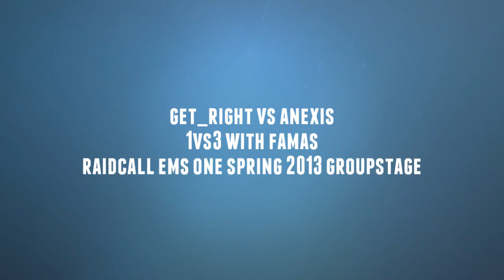RaidCall EMS One Group Stage: GeT_RiGhT vs Anexis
In this highlight NiP's Christopher "GeT_RiGhT" Alesund manages to clutch an important one-on-three for his team versus Anexis in last night's RC EMS One match.

NiP had a close call with British Anexis on de_nuke_se, only barely escaping with a 16-14 win in the end. A big part of that was the play of Christopher "GeT_RiGhT" Alesund, who once again showcased his ability to finish rounds off.

Click play below to find out just how Alesund managed the feat; the clip also features the shoutcasting from ESL TV's Paul "ReDeYe" Chaloner for added atmosphere.

Song: OVERWERK - Paradigm ft Nick Nikon